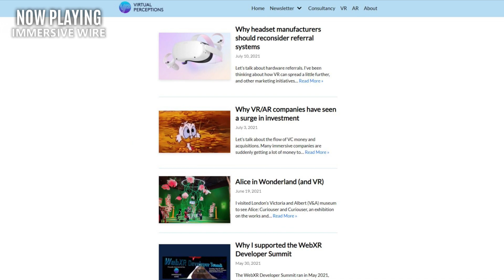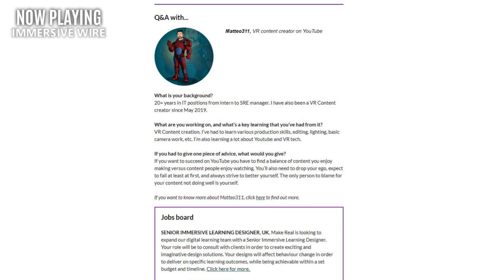Lynx XR 2 is no Quest 2 Competitor - New VR News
Welcome back to the New VR News.  Today we are discussing the Lynx XR 2 and its how it will struggle to be a Quest competitor.  We also have a list of upcoming VR Games and some other VR other content you definitely need to check out.

Intro 00:00
Quest 2 Giveaway 00:20
Yuki 00:30
Rezzil Player 22 00:55
Moss Book 01:14
Synth Riders OShape new songs 01:55
Bio Shock Mod update 02:25
EricForPresident Live Stream 03:20
Immersive Wire 03:50
Dash League Season 3 04:05
Lynx XR2 04:34

Cozmoetic
Michiel Nugter
SANDIGGAZ
Skeeva
StudioForm VR
Tectas